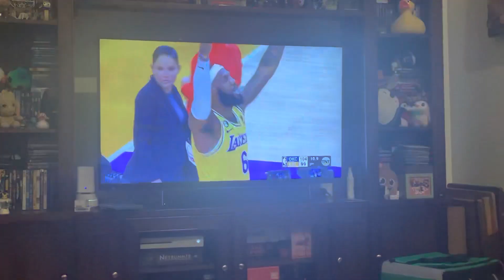Daily Random Thought #3,912- LeBron’s Record!